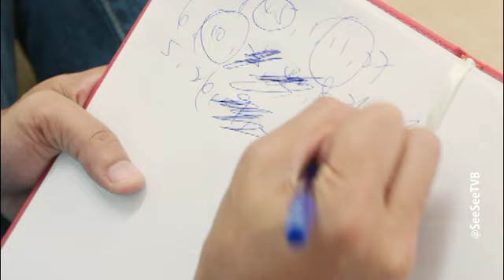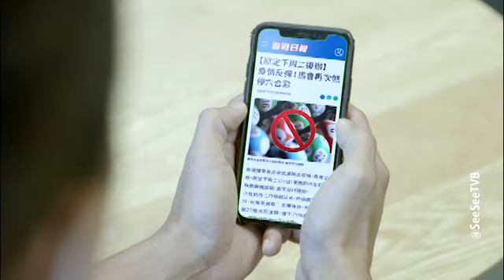《六合彩幾時開？》‧蔡國威‧逆境自強 I See See TVB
訪問尾段，工作人員終於忍唔住，幫大家問咗威威 @蔡國威 Frankie Choi 一條七百萬人都想知嘅問題：「到底六合彩幾時開？」